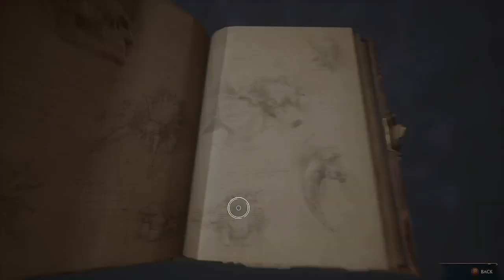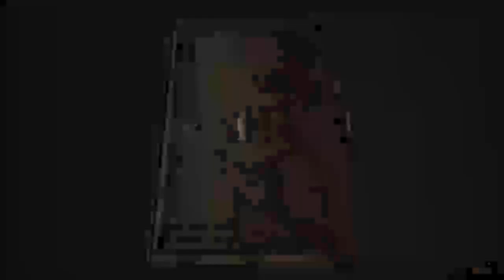Shoping hual.. Hogwarts